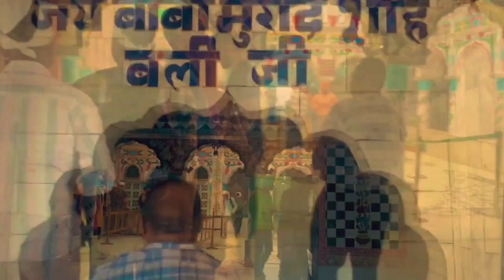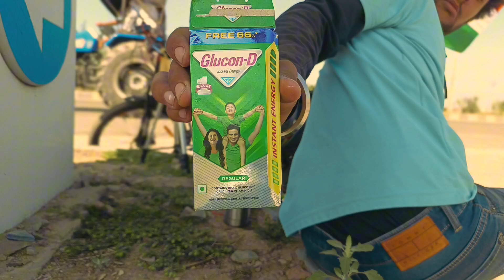Solo Travel cycle sa 🚴🚴 Amritsar to nakodar 🙏🙏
using divice

watching my video and full enjoy 😁😁